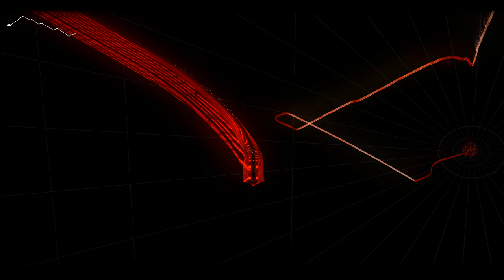Mick Gordon - The Only Thing They Fear is You (DOOM Eternal OST) but it's audiosurf..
I failed again this summer. Sadly I've been so busy I'll have to postpone everything another year. I was going to upload summer vibes beats floating around deep & tropical house to some hits from the years prior. Till then, here's something completely different.

Composed by Mick Gordon.

Title: The Only Thing They Fear is You (DOOM Eternal OST) by Mick Gordon
Genres: Metal